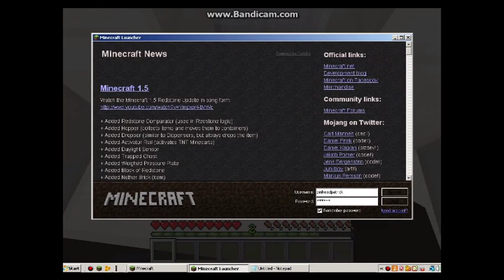How to save your game in Minecraft (PC) doesnt work on mac!!!!!!!!!!!!!!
Sorry that I did not make a video for a long time I was busy. By the way I created my own skin it has the words CM (Cal Mineman) on it but it looks nothing like me it also has glasses but i don't have glasses. Please like if you enjoy the video and if we hit 10 likes I will do mod reviews. Have a nice day peace out.